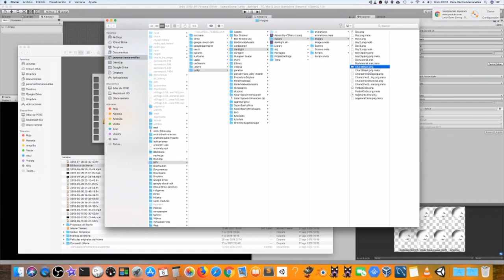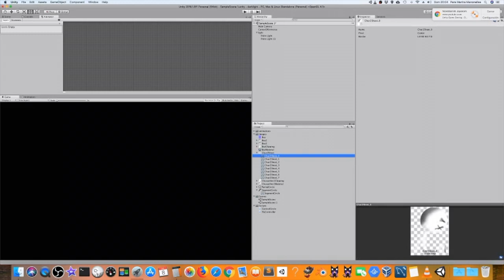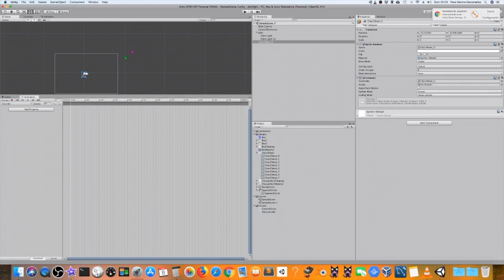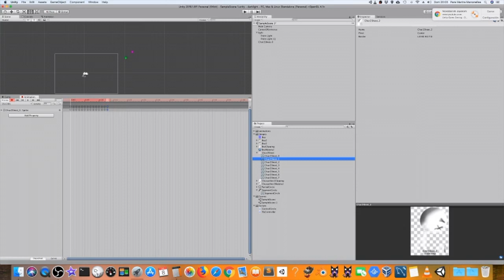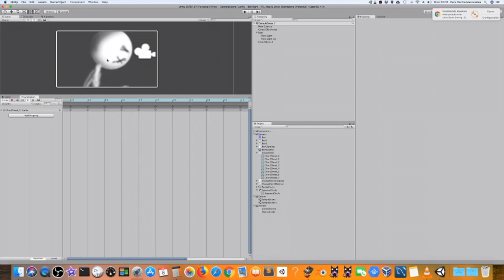Crear una animación para un personaje en Unity partiendo de un Sprite Sheet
Partiendo de un Sprite Sheet creado con GIMP creamos la animación de un personaje.

Tardamos tan solo unos minutos en crear la animación partiendo desde un Sprote Sheet previamente creado con GIMP.

Unete a la comunidad: Haz videojuegos. Y muestra a todos en lo que estas trabajando, tu blog, o tu último juego. Si es de juegos no es Spam!!

GIMP es un software de diseño 2D muy parecido a photoshop pero Open Source.